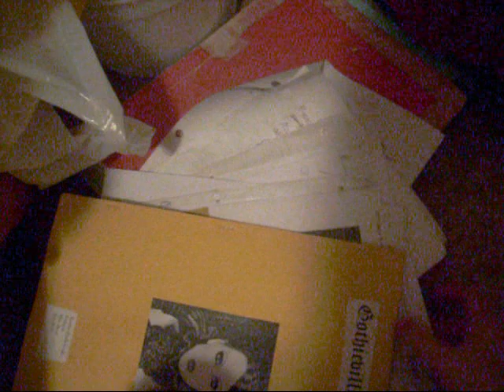Monday is Yawning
sooooo tired